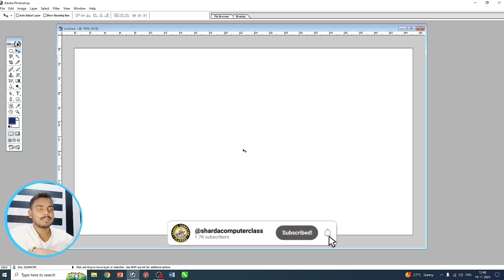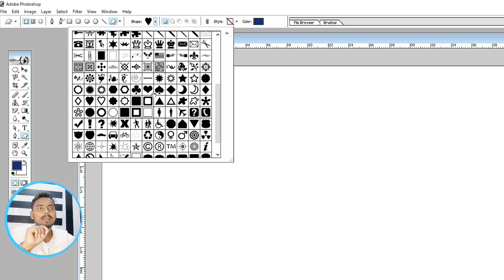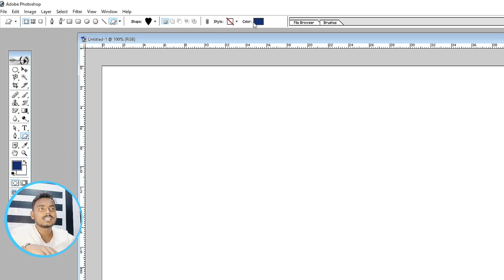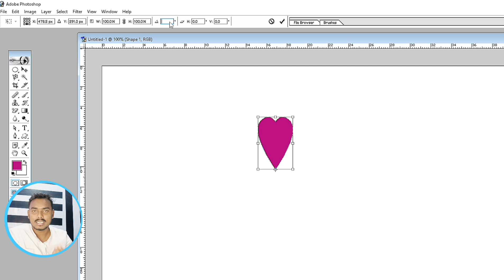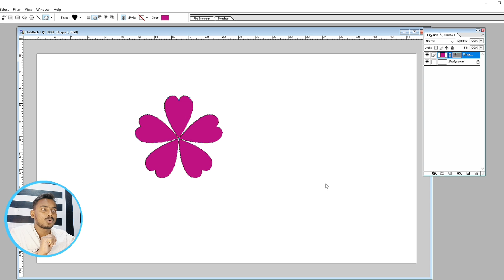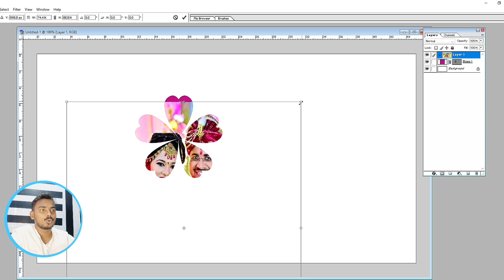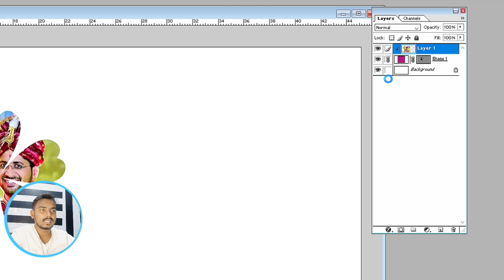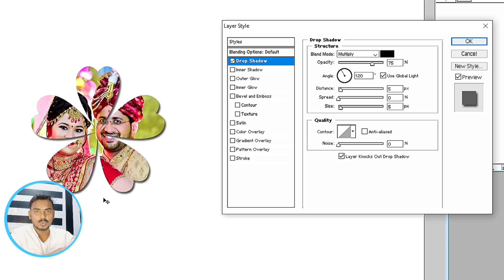Wedding Photo Album Editing in Photoshop | Professional Photo Editing Tutorial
In this video, learn how to create and edit a professional wedding photo album using Photoshop CC. This tutorial covers essential tips and tricks for editing wedding photos, enhancing visuals, and designing creative layouts. Whether you're a beginner or an advanced user, this step-by-step guide will help you master wedding album editing in Photoshop.

Explore tips for improving photo quality, adding artistic effects, and organizing album designs. Enhance your photo editing skills with these advanced techniques!

Tags (comma-separated):
wedding photo album, wedding photo album editing, wedding album photo editing, photoshop tutorial, photo editing, photoshop cc, wedding album photoshop, photo editing tricks, wedding photography editing, professional photo album, photoshop for beginners, wedding photo editing tips, photo album design, advanced photo editing techniques, graphic design tutorial, wedding photography retouching, how to design wedding album, creative photo album editingIn this video, learn how to create and edit a professional wedding photo album using Photoshop CC. This tutorial covers essential tips and tricks for editing wedding photos, enhancing visuals, and designing creative layouts. Whether you're a beginner or an advanced user, this step-by-step guide will help you master wedding album editing in Photoshop.